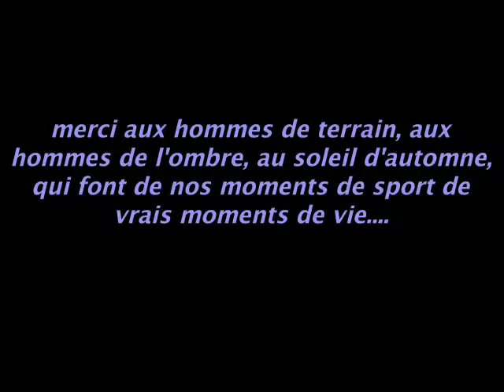jfct 22 23 oct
un week-end comme un autre...